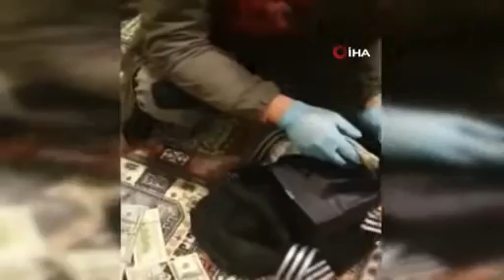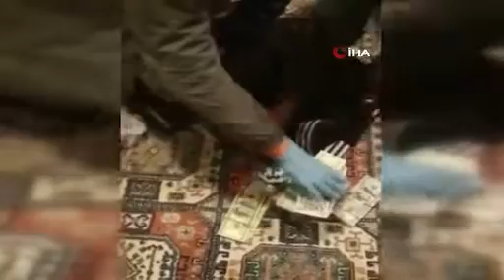Balya balya paralar FETÖ’ye gidecekti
İzmir’de, FETÖ’nün hücre evlerine yapılan baskında Yamanlar Koleji eski Genel Müdürü Bülent A.’nın da aralarında bulunduğu 31 kişinin gözaltına alınmasının ardından, operasyonda ele geçirilen para miktarı dikkat çekti. Saklanan ve polis tarafından bulunan balya balya paraların cezaevlerinde yatan veya firari olarak aranan örgüt mensuplarınca kullanılmak üzere toplandığı değerlendirilirken, şüphelilerin ilk ifadelerinde buna benzer itiraflar geldi.
İzmir Cumhuriyet Başsavcılığı, FETÖ’nün hücre evi yapılanmasına yönelik tespitler sonrasında yeni bir operasyonun talimatını vermiş, Yamanlar Koleji eski Genel Müdürü Bülent A.’nın aralarında bulunduğu 31 kişi gözaltına alınmıştı. İzmir İl Emniyet Müdürlüğüne bağlı İstihbarat ve Organize Şube Müdürlükleri ekiplerinin 30 adrese yaptığı baskınlarda gözaltındaki şüphelilerin, örgütün gizli haberleşme programı olan Bylock’u kullandıkları, örgütün mahrem yapı içerisinde görev aldıkları belirlendi.
Avukat, öğretmen, meslekten ihraç edilen polis ve astsubayların da gözaltına alındığı operasyonda yüklü miktarda paralar ele geçirildi. Polis tarafından hücre evlerinde yapılan aramalarda, 179 bin dolar, 37 bin 500 TL bulundu.

Sorguda itiraf geldi: Yakalanan paralar örgüte gidecekti
Ele geçirilen balya balya paraların ise cezaevinde yatan veya firari olarak aranan örgüt mensuplarınca kullanılmak üzere örgüte toplandığı, örgüt mensuplarının ailelerine yardım yapıldığı değerlendirilirken, gözaltındaki şüpheliler ilk sorgularında buna benzer itiraflarda bulundu.
Öte yandan, Yamanlar Koleji eski Genel Müdürü Bülent A.’nın aralarında bulunduğu 31 kişinin sorguları emniyette devam ediyor. Zanlılar, işlemlerinin ardından ise adliyeye sevk edilecek.